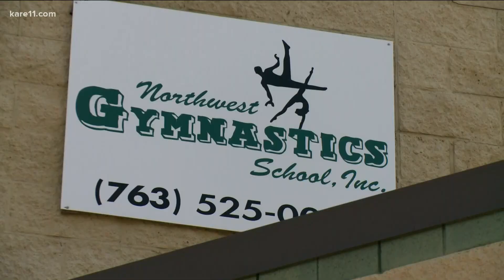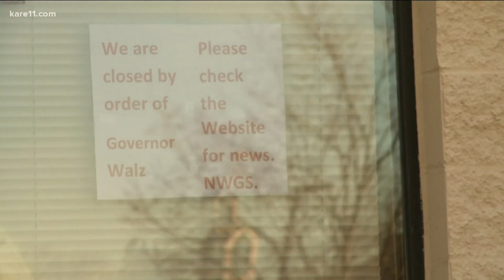How COVID-19 is impacting dance and gymnastic studios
A look into how COVID-19 and dial back restrictions are impacting dance and gymnastic studios.